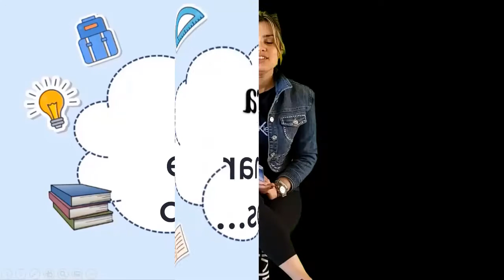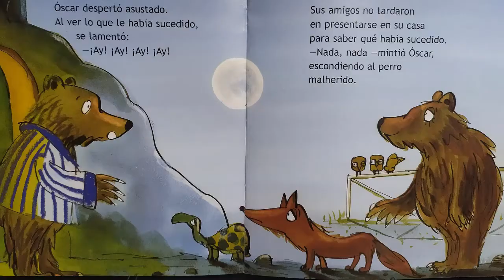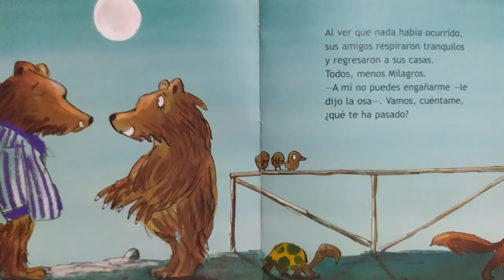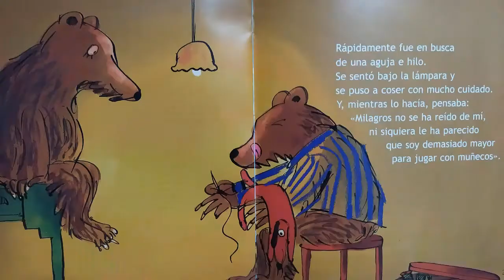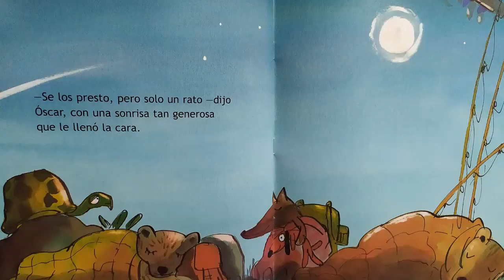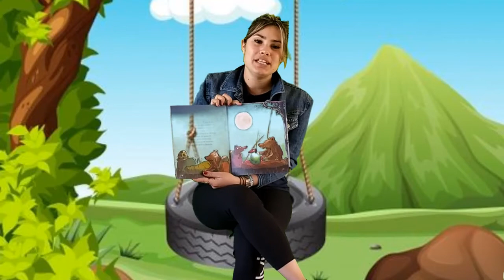EL SECRETO DE OSCAR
Escrito por Ricardo Alcántara